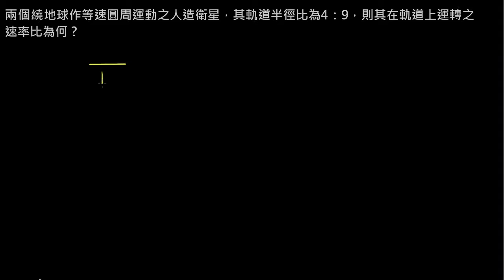萬有引力 【例題】兩衛星的運轉速率比 （選修物理Ⅰ）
這是由吳旭明老師及蔡佳玲老師所建立的免費數位學習內容
更完整的課程結構請參考「播放清單」或至下方網頁觀看